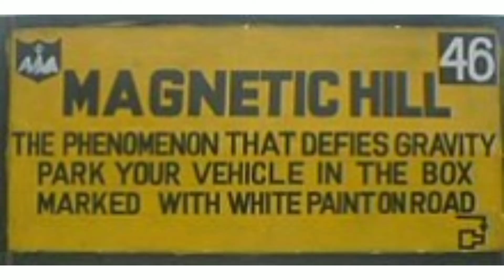The Magnetic Hill of Leh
A strange phenomenon is observed in an areas 30 km from Leh, India , on the Leh-Kargil Highway.

Album: Dreamland
Track: Hill of Hope